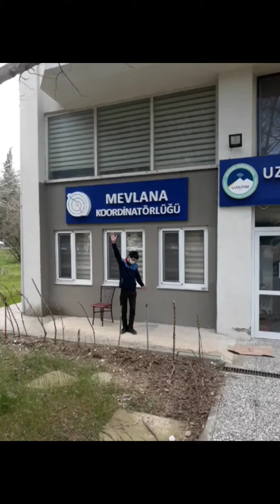Lord Of The Rings - Far Over The Misty Mountains Cold - Recorder Cover - Notes in Description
Notalar açıklamada bahahahaha